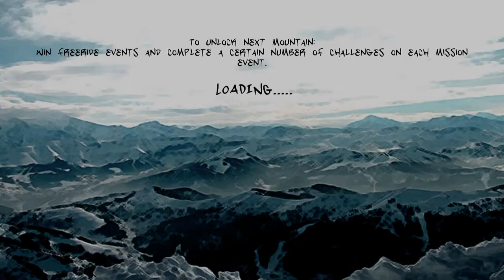Let's Play Freak Out: Extreme Freeride Part 7 - Cascade Mountains (Area 1)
We're in the home stretch of Freak Out - the final mountain range. And this time, I brought my boys with me to get some other opinions on what we're seeing.